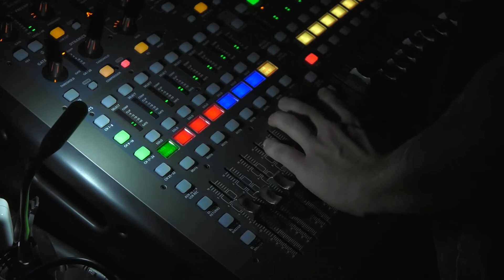3rd Lions World Song Festival for the Blind - Reportaż PL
III Lions World Song Festival for the Blind odbył się w dniach 2 - 4 listopada 2017 w Krakowie. Podczas dwóch koncertów eliminacyjnych w Radiu Kraków wystąpiło 33 wokalistów z 15 krajów, w tym z Gambii, Ghany, Meksyku i Maroka. Finałowy koncert galowy odbył się 4 listopada w Teatrze im. Juliusza Słowackiego. Na koncercie finałowym zaśpiewało 13 najlepszych wokalistów wybranych przez międzynarodowe Jury podczas koncertów eliminacyjnych.
Główne nagrody trzeciej edycji Festiwalu:
I Nagroda Gubernatora Lions Club Dystryktu 121 Polska – Przemysław Cackowski/Polska
II Nagroda Prezydenta Lions Club Kraków Śródmieście – Francisco Rodriguez Ortega/Meksyk
III Nagroda Bractwa Kurkowego - Mar Gunnarsson/Islandia
Nagrody Specjalne:
Nagroda Publiczności - Francisco Rodriguez Ortega/Meksyk
Nagroda Dziennikarzy - Ivan Jelenčič/Czechy

Podczas trzech edycji (2013 – 2017) w Festiwalu wystąpiło 68 niewidomych wokalistów z 18 krajów i 4 kontynentów.
Festiwal daje wokalistom niezapomniane wspomnienia oraz umożliwia im pokazanie ich talentów wokalnych na międzynarodowej scenie.  IV edycja - WKRÓTCE!